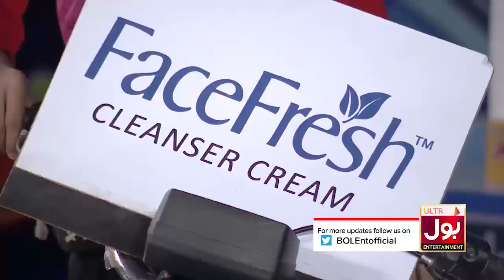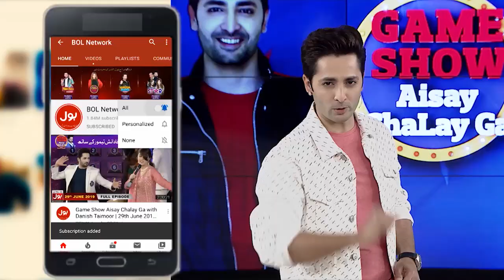Best Of Musical Chairs In Game Show Aisay Chalay Ga Season 8 | Danish Taimoor Show | TikTok